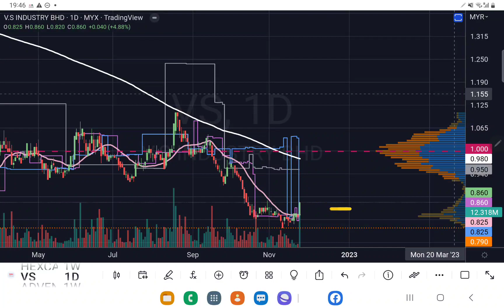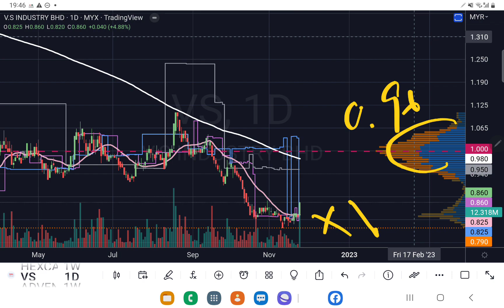VS 今天突破筹码峰! YT 会员问股福利. 盘后技术分析.24112022.